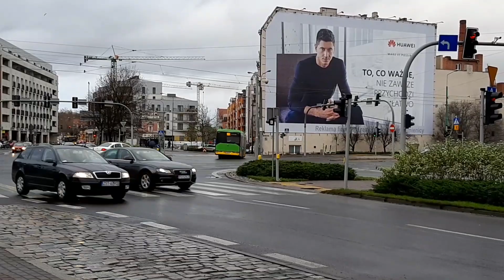Autobusy w Poznaniu - jesienią 2019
Wystąpiły:
MPK Poznań
- Ikarus 260.04
- Ikarus 280.26
- MAN NL283
- MAN NL263 Lion's City
- MAN NL273 Lion' City
- Solaris Urbino 8,6 III
- Solaris Urbino 12 III
- Solaris Urbino 12 IV
- Solaris Urbino 18 II
- Solaris Urbino 18 III
- Solaris Urbino 18 IV
- Solaris Urbino 18 IV electric
Transkom Czerwonak
- MAN NG313 Lion's City G
SPK Swarzędz
- Volvo B10BLE 6x2
- Solaris Urbino 12 IV Hybrid
ZK Kleszczewo
- Mercedes-Benz O405N
KPA Kombus Kórnik
- Mercedes-Benz O530L II
- Mercedes-Benz O405NU
- Solaris Urbino 15 III
Translub Luboń
- MAN NL223

Lokalizacje:
- Małe Garbary
- AWF
- Rondo Rataje
- Franowo
- Rondo Starołęka
- Rondo Śródka
- Os. Armii Krajowej
- Rynek Jeżycki